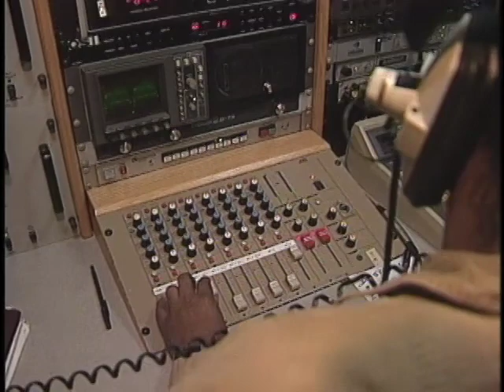WBNS OHIO STATE AT MICHIGAN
This video is about WBNS OHIO STATE AT MICHIGAN